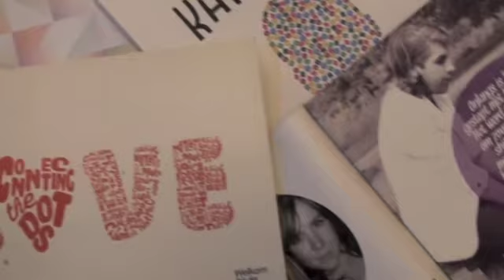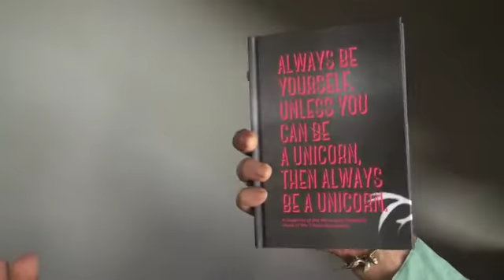Always be yourself. Unless you can be a unicorn, then always be a unicorn.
Penille Kok-Jensen en Els Dragt zijn de auteurs van het boek 'Always be yourself. Unless you can be a unicorn, then always be a unicorn'. In deze video hun drijvende kracht achter het boek en bijdragers Walter Vroegop en Sebastiaan Pagano Mirani aan het woord.